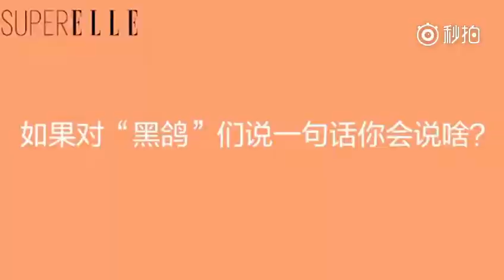白敬亭《ELLE》3月刊採訪